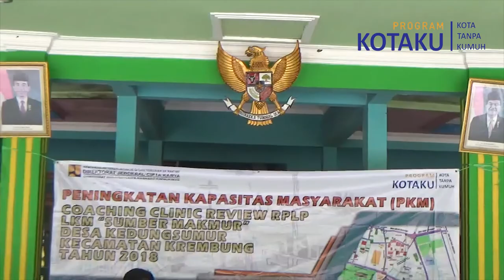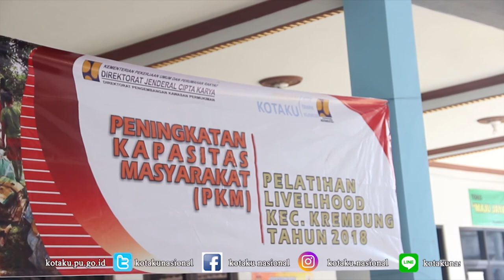Profil desa Kedungsumur Kecamatan Krembung